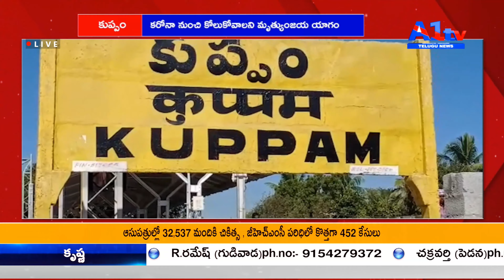కుప్పం కరోనా నుంచి కోలుకోవాలని మృత్యుంజయ యాగం